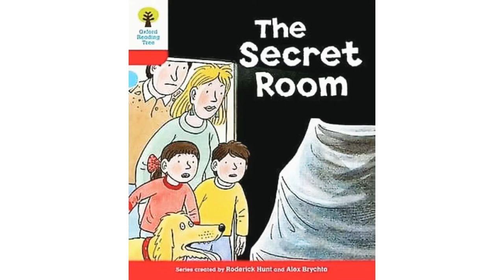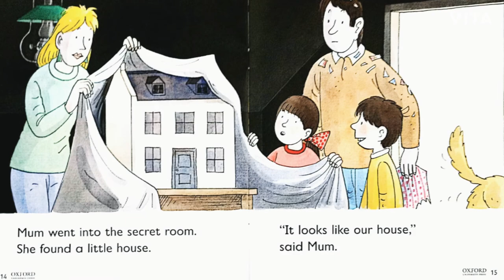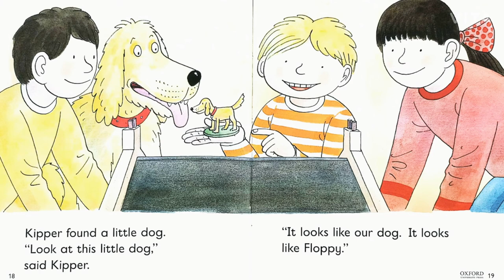The Secret Room story |Oxford Reading tree stage 4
Written by Roderick Hunt
Illustrated by Alex Brychta